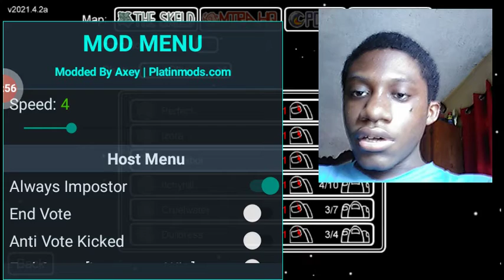Among us but always be the impastor in among us